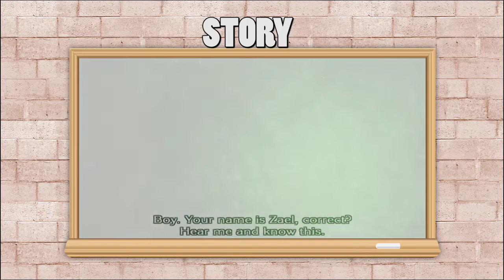The Last Story - The Smartest Moron reviews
Developed by Mistwalker for the Wii, The Last Story follows the story of a young man wanting to be a knight. This was one of three games that Operation Rainfall brought to us...and quite possibly the worst of the bunch. Let's see why.